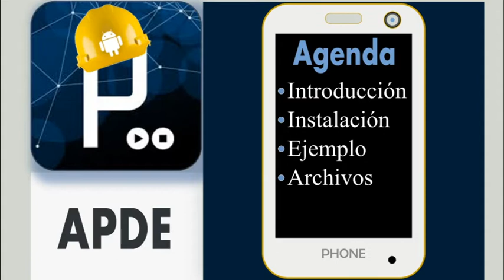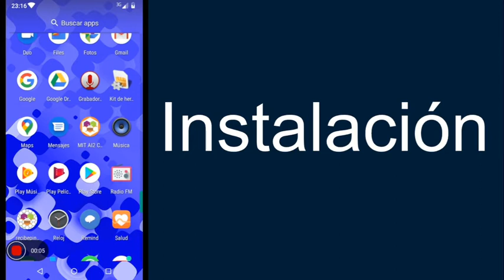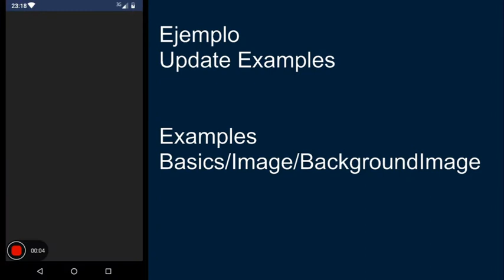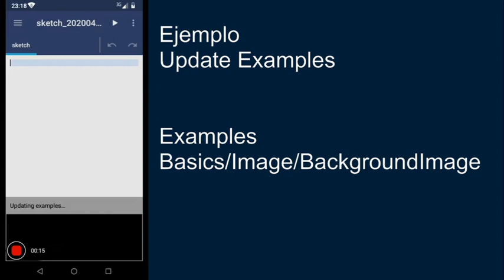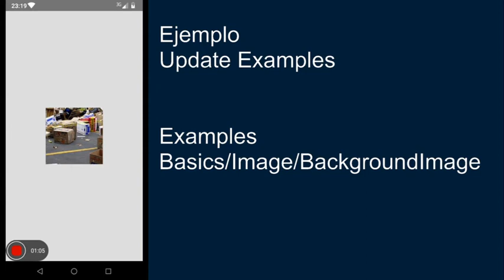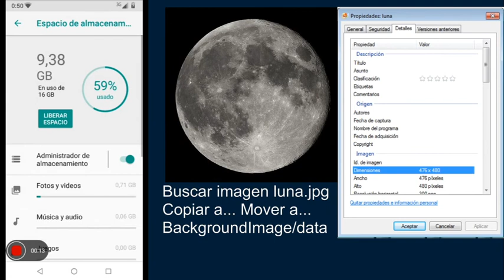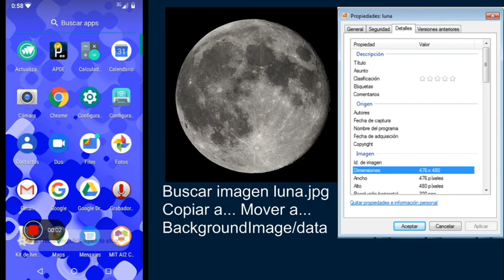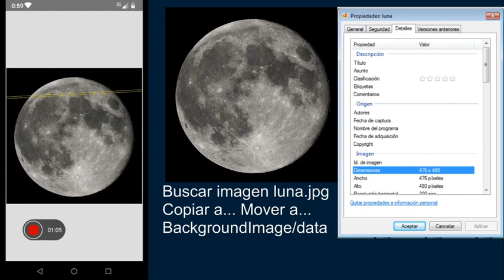APDE tutorial de instalación y ejemplo APDE_T01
Como se instala la versión de Processing IDE (APDE) para dispositivos móviles Android.